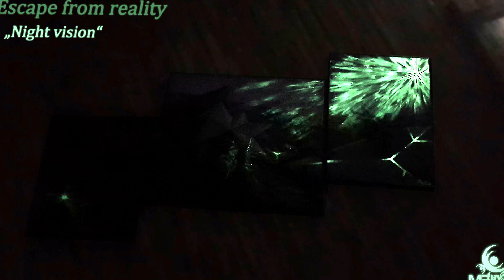Escape from reality - Step by step video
New step by step video about making my new 3 painting composition called "Escape from reality"
3 acrilic paintings on canvas 1 x 500x400mm 2 x 300x400.
Real time making about 15-25hours.